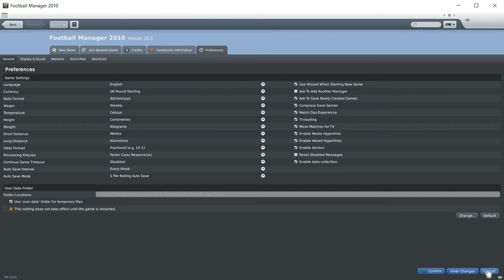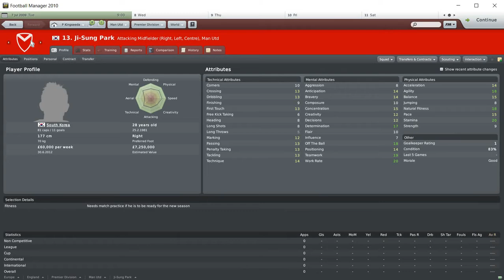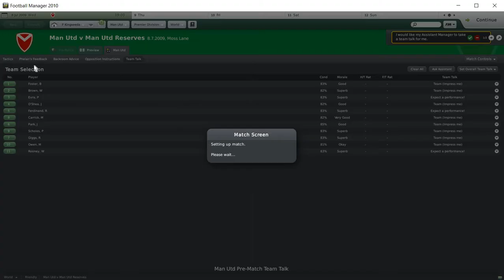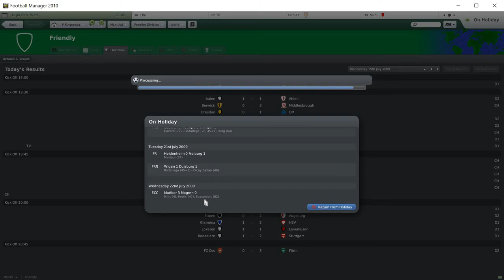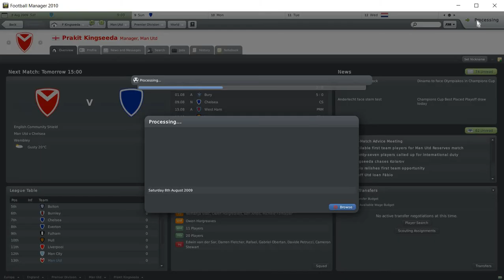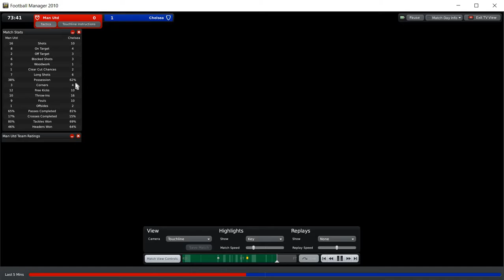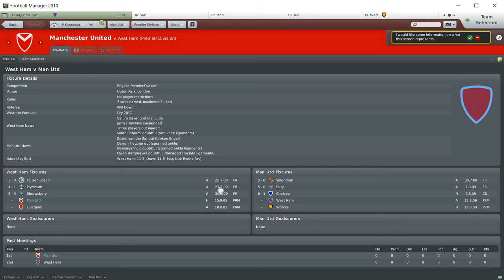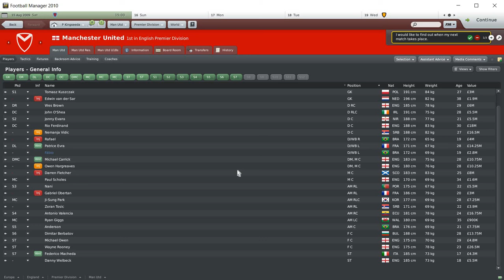FM2010 - Setting Corner Attacking (V.10.3)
Link download Tactics